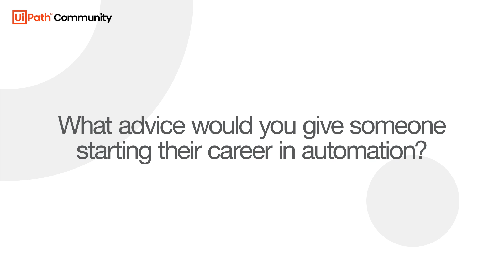Lalasa Mulakaluri, Senior RPA Developer at Zalaris and UiPath MVP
🚀 The Most Valuable Professionals (MVP) Award is the highest recognition that we offer to our community members for their expertise, community support, and innovation. They are the core promoters and contributors to the initiatives that we run each year. Hear their perspectives on product usage, AI-powered automation, community experiences, and learning journeys.
Tune in for the APJ MVP Summit 2023 insights 👇👇

▶ In this video you will discover:

0:08 What advice would you give someone starting their career in automation?
0:47 What is the best advice you have received from an automation expert?
1:24 Why choose to become an automation developer?
2:15 How to keep yourself up to date in the automation space?
2:57 What learning resources do you use?
3:46 What motivates you to keep upskilling?